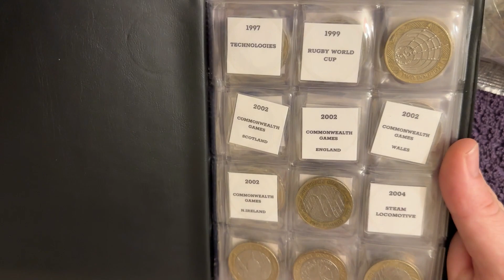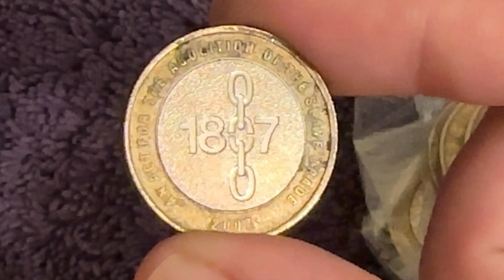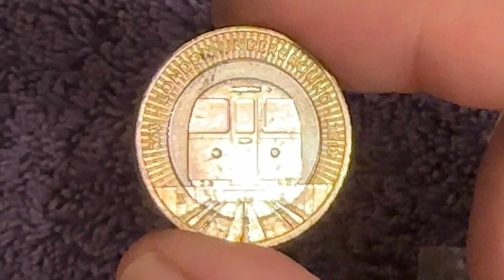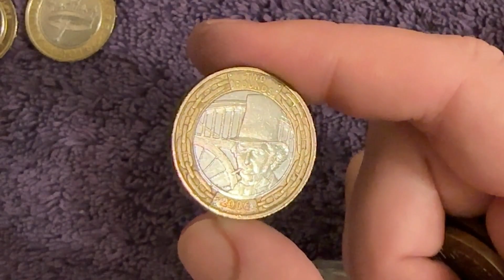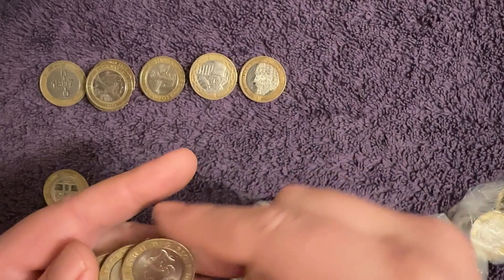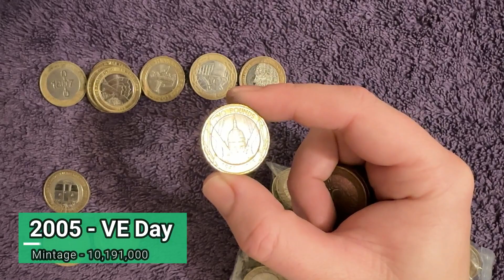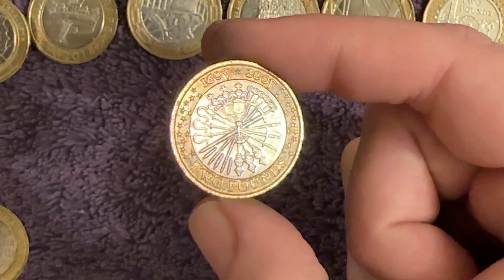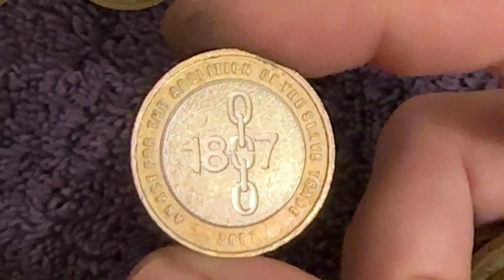One of the Rarest! £2 Coin Hunt #3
Welcome back to my coin collecting channel, today we are hunting for rare and valuable two pound coins from a £500 bag of £2 coins, today's big bag of coins is from the Bank. We are hunting for commemorative coins, error coins and coins in particularly good condition.

We are looking for the Olympic Handover £2s, Commonwealth Games £2s, Shakespeare £2s (Skull, Crown, Jester), Error coins, Territory £2s and everything else that we haven't already found for our collection.